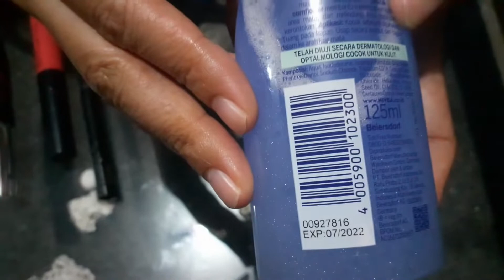Makeup dan Eyeliner Remover yang Bagus buat Pemula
Makeup dan Eyeliner Remover yang Bagus buat Pemula. Bagi temen-temen yang sering memakai makeup dan eyeliner seharian, ada hal yang tentunya perlu dipikirkan, yakni bagaimana membersihkannya tatkal sudah malam atau sudah selesai. Nah, ada sebuah produk penghilang makeup atau makeup remover yang layak dicoba. Produk ini juga bisa dimanfaatkan sebagai penghilang eyeliner. Penasaran seperti apa produknya, simak video ini sampai habis ya...